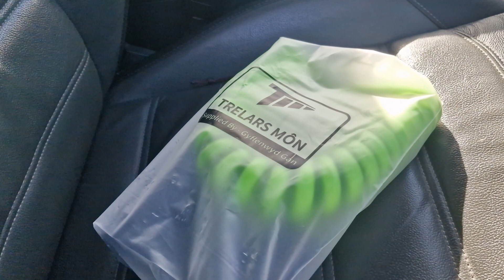TrelarsMon 13 pin Extension cable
We have a new product available from our various outlets.

Links to follow below.